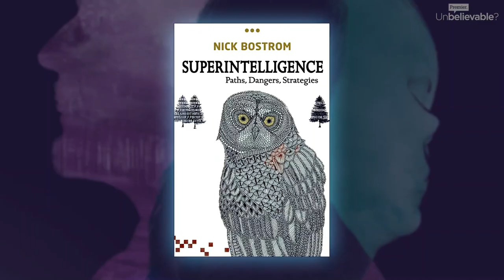Nick Bostrom & Ros Picard • God, AI & the future of humanity: Is technology the key to immortality?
Episode 2 | Season 3 of The Big Conversation
Prof Nick Bostrom, director of the Future of Humanity Institute at Oxford University and Prof Rosalind Picard, director of the Affective Computing Research Group at MIT debate the philosophical and spiritual questions raised by AI. Could AI become conscious? Are we living in a simulation universe? Could technology be the key to immortality?

We'd love to know what you think of the conversation! Take our survey

The Big Conversation is a video series from Unbelievable? featuring world-class thinkers across the religious and non-religious community. Exploring science, faith, philosophy and what it means to be human.

• For Unbelievable? The Conference 2021